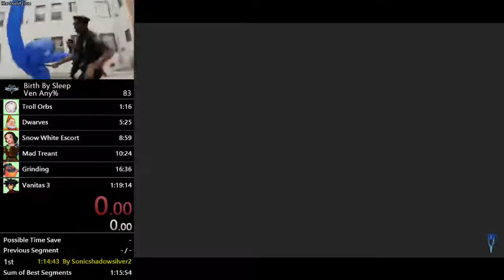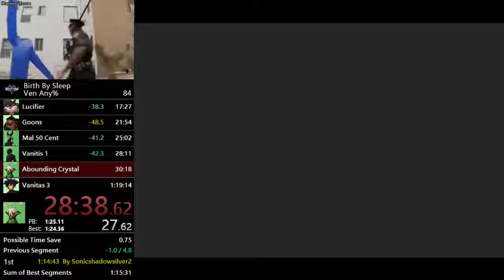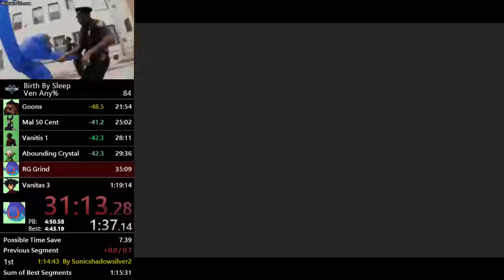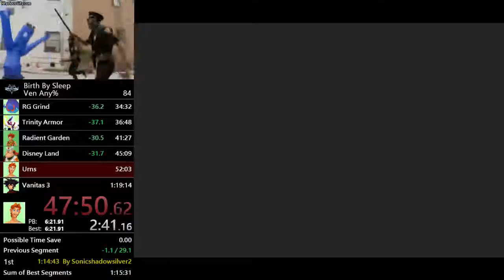KH BBSFM HD Ven Beginner Any% in 1:18:01 (PB)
Got dicked on by drops and lost like a minute